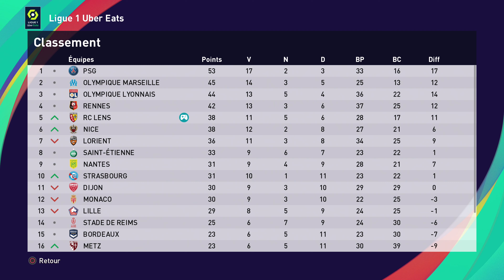PES 2021 | RC LENS : OBJECTIF EUROPA LEAGUE #8 | MASTER LEAGUE | 4K UHD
Niveau : Superstar
Manette : FULL MANUAL (FUMA)
Camera : Stade 0-2-2
Budget Ligue Masters : Assez élevé (15M€ transferts/2M€ salaires).

Capturé avec Elgato 4K60Pro M.K2
Monté et édité avec Filmora 9